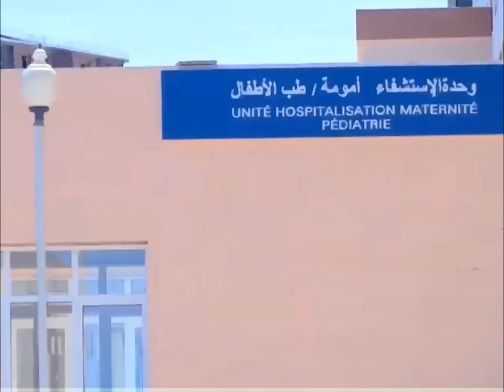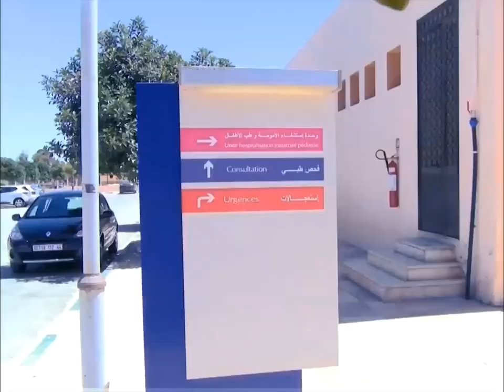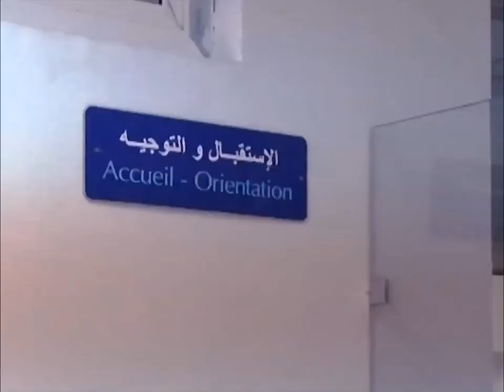NEW 120 BEDS HOSPITAL IN REMCHI